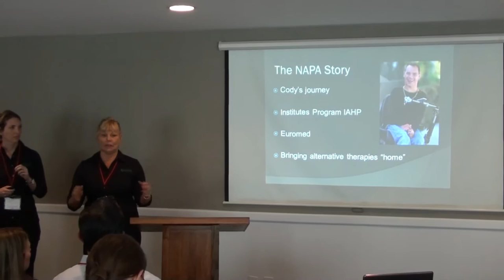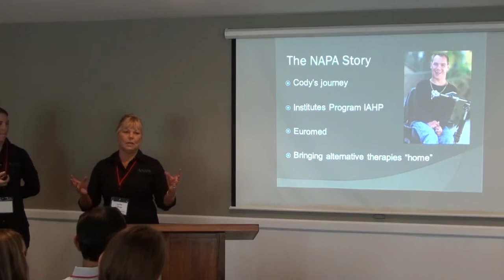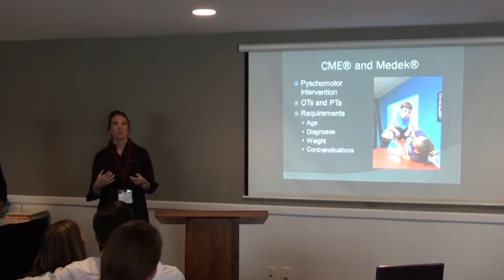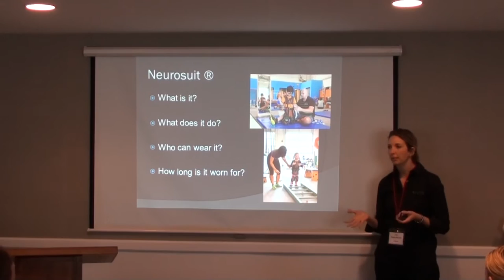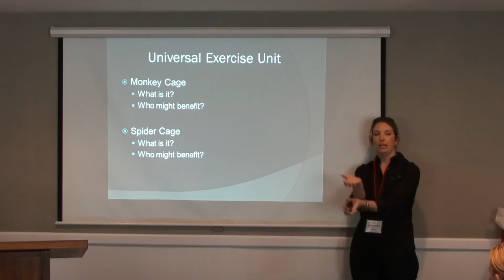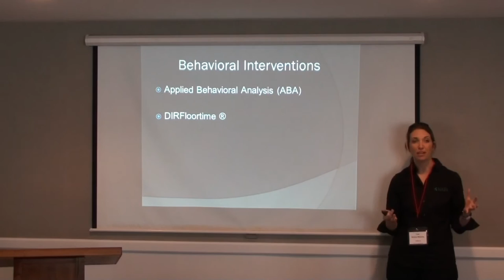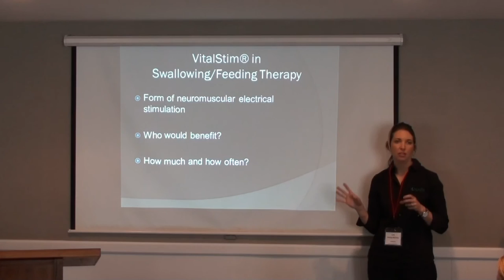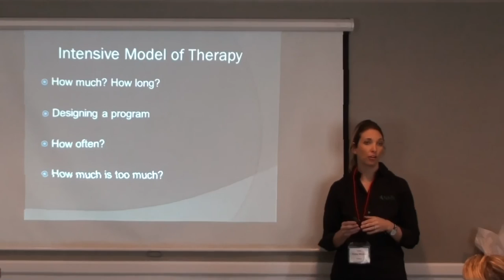Video13: Lynette LaScala/Lisa Hickey-Murphy - The NAPA Center: Cutting Edge Treatment and Therapies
2016 CDG Family Conference Session Videos